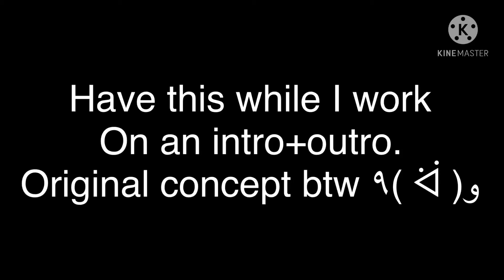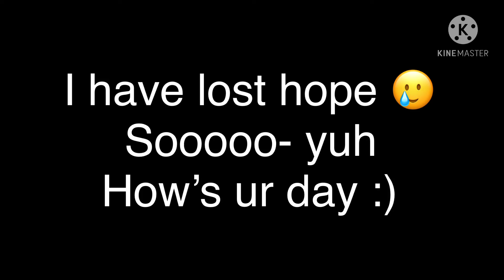Big Three teaches 1-B [~] Original [~] For while I make something else-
Enjoy this ✨ o r i g i n a l ✨ content 😌

Also thank u so so so much for all the support I’ve been getting lately i never thought I’d get 10 subs nvm 140+ and a video with 11 THOUSAND VIEWS- it all started with one cringey video of me singing w/ Lego 😭✋

Enjoy ur day!!
Word of the week: Fantabulous
Motivational quote: If life “isn’t worth living” then make it worth living ~ Itz_Shadow_Demon May 2021.